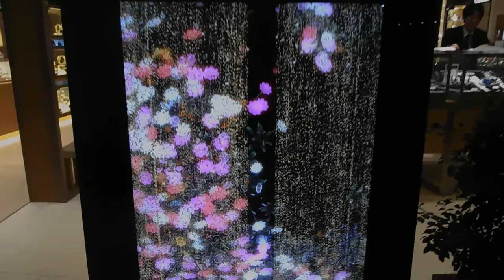DSCN7959高島屋ウォッチメゾン20161004チームラボ インスタレーション